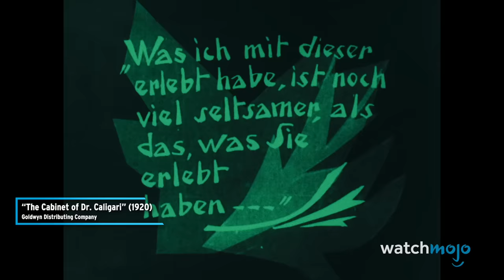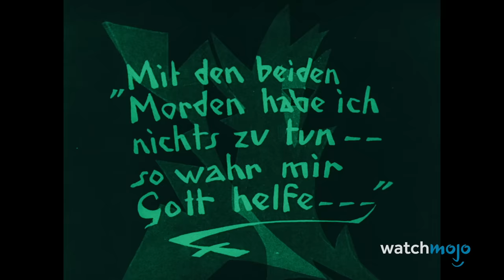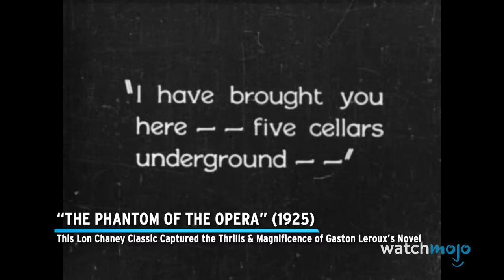Top 10 Best Gothic Horror Movies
There's no spookier place than a dimly lit castle! Welcome to WatchMojo, and today we’re counting down our picks for the best, most frightening, and most influential films that perfectly encompass the mood and look of gothic horror. Our countdown includes movies “Rebecca”, “The Cabinet of Dr. Caligari”, “House of Usher” and more! Which of these haunted houses and castles would you be brave enough to spend a night in?